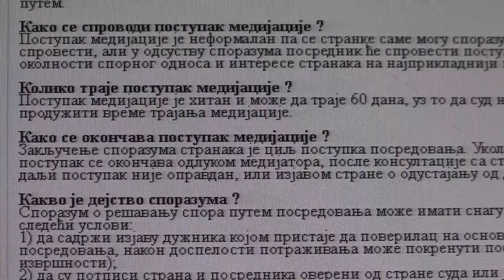MEDIJACIJA I DALJE NEPOZNANICA